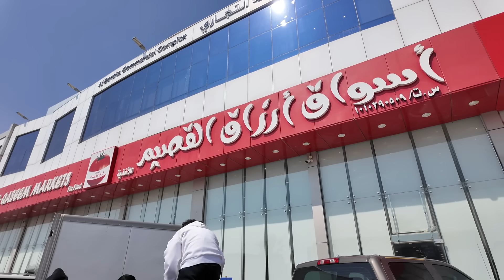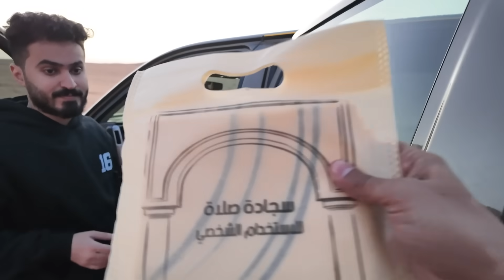الطبخة اللي كنا ننتظرها 👨🏻‍🍳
مرحبا مليون بالكل، هذا الفلوق اللي ننتظره من زمان و اللي هو فلوق طلعت البر، كان يوم ممتع واتمنى انكم استمتعتوا